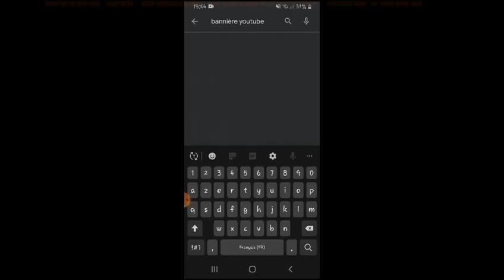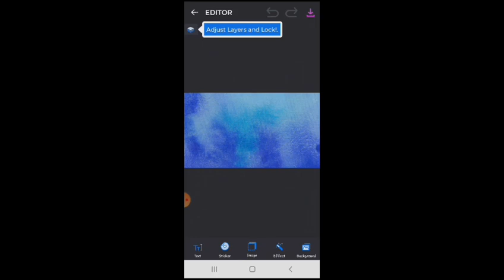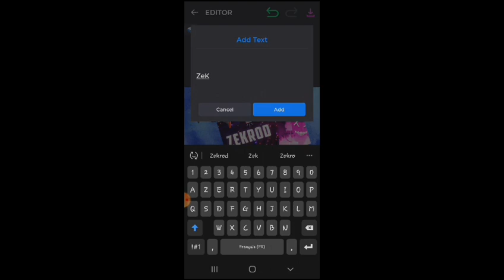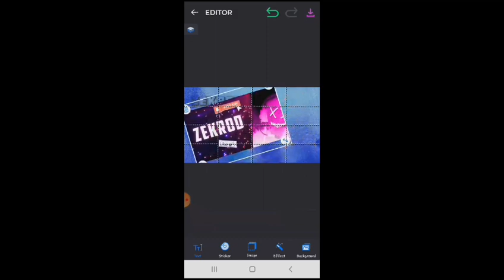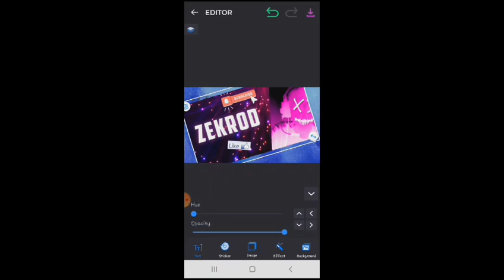[Tuto] Faire une bannière YouTube sur mobile !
Salut à tous, aujourd'hui je vous apprends à faire une super bannière YouTube sur mobile en 5min. Cette vidéo est montée par Eliot. Bon visionnage !!!